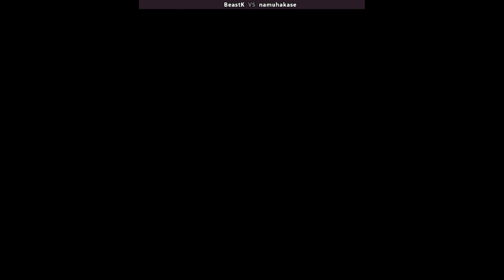KOF 94 - BeastK VS namuhakase | 🇰🇷🇯🇵 Fightcade2